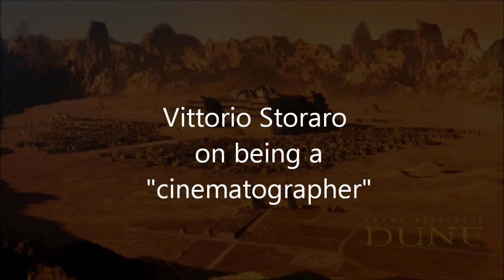Vittorio Storaro - Frank Herbert's Dune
Vittorio Storaro talks about his approach to working as the cinematographer on the Frank Herbert's Dune miniseries.